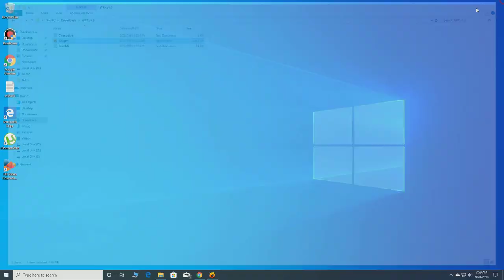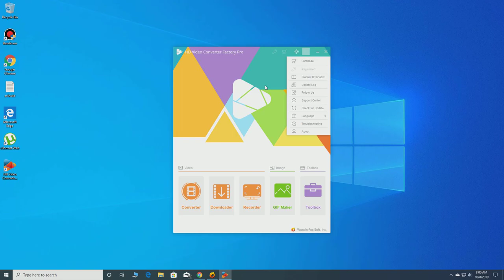How To Register Wonder Fox HD Video Converter Factory Pro!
guys the link for the keygen is

HD Video Converter Factory Pro                                               |
| HD Video Converter Factory Pro is equipped with advanced High-Definition     |
| (HD) video conversion technology. It can help users convert videos from      |
| Standard-Definition (SD) to High-Definition (HD) like HD MP4, HD MKV, HD AVI |
| , HD MTS, HD TRP, even 4k standard and also enables users to cut down the    |
| video size (convert HD videos to SD videos). This HD conversion software     |
| supports the newest encoder H265(HEVC), VP9 and 200+ video formats. It can   |
| convert nearly all popular videos to virtually any video format including SD |
| video to HD video, for example, converting Multi-track HD video M2TS, MKV,   |
| AVCHD, HDTV BDAV and MPEG-TS and more to a wide range of popular video and   |
| audio formats.